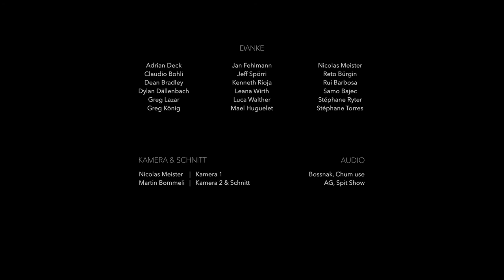✌️ Till's Birthday-Street-Session (🇨🇭 Vlog)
Dieser Vlog / Edit entstand an Tills Geburtstag. Er lud einige Leute ein für eine Aggressive Inline Street-Session in Biel.

Danke an alle die gekommen sind:
Adrian Deck, Claudio Bohli, Dean Bradley, Dylan Dällenbach, Greg Lazar, Greg König, Jan Fehlmann, Jeff Spörri, Kenneth Rioja, Leana Wirth, Luca Walther, Mael Huguelet, Nicolas Meister, Reto Bürgin, Rui Barbosa, Samo Bajec, Stéphane Ryter, Stéphane Torres

Nicolas Meister (Kamera 1)
Martin Bommeli (Kamera 2 & Schnitt)

und natürlich noch ein mal HAPPY BIRTHDAY Till Zimmer!

▬ Verwendete Inhalte ▬▬▬▬▬▬▬▬▬▬▬▬
- Eigene (snipClip 96, GoPro und Dji Mavic Drohne)